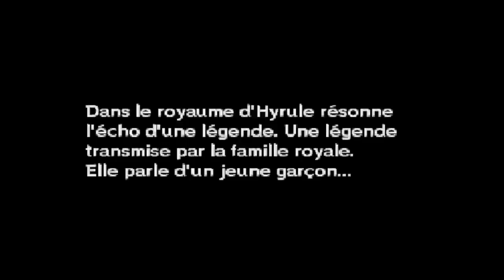Une nouvelle quête - The Legend of Zelda: Majora's Mask 3D # 01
Salut à tous aujourd'hui je vais m'attaquer à un nouveau jeu Zelda qui autre que Majora's Mask un jeu qui se passe après Ocarina of Time.